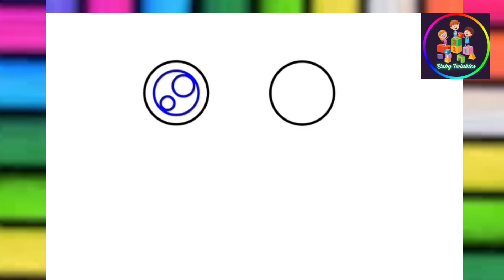Learn to Draw a Majestic Elephant and Playful Frog with Stunning Colors!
Magical Moments: Drawing an Adorable Elephant and Playful Frog, Unleashing Vibrant Colors!"

"Whimsical Wildlife Art: Learn to Draw a Majestic Elephant and Playful Frog with Stunning Colors!"

🎨 Dive into the enchanting world of wildlife art with our latest video! In this tutorial, we guide you step-by-step through the process of drawing an adorable Elephant 🐘 and a playful Frog 🐸. Watch as the blank canvas transforms into a vibrant masterpiece, and unleash your creativity by adding a burst of colors to bring these charming creatures to life!

Whether you're a seasoned artist or a beginner, this tutorial is designed for everyone to enjoy. Follow along with our easy-to-follow instructions, and discover the joy of expressing yourself through art. From sketching the intricate details of the elephant's majestic features to capturing the frog's playful spirit, every stroke is a magical journey.

But the adventure doesn't stop there! We'll guide you through the coloring process, offering tips and tricks to make your artwork truly stand out. Explore a palette of lively colors and witness your drawings come alive with each carefully chosen hue.

🖌️ Grab your pencils, markers, and let your imagination run wild! Join us on this artistic expedition as we create captivating drawings of an elephant and frog, adding a touch of wonder to your day. Happy drawing! 🎉✨

Your query

Baby twinkles
Kids drawing
Drawing for kids
Easy drawing
Clouring videos
Kids easy draw
Drawing easy
elephant drawing
elephant drawing easy
elephant drinking water
elephant drawing easy for kids